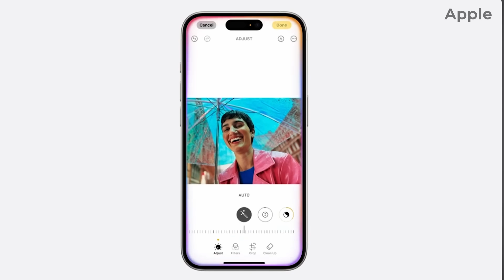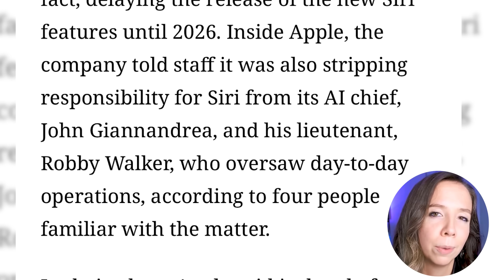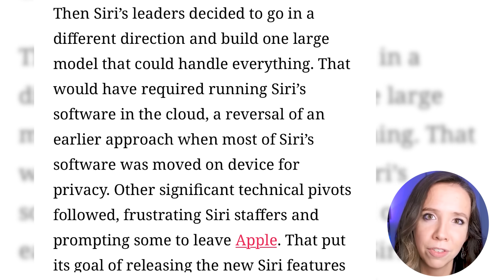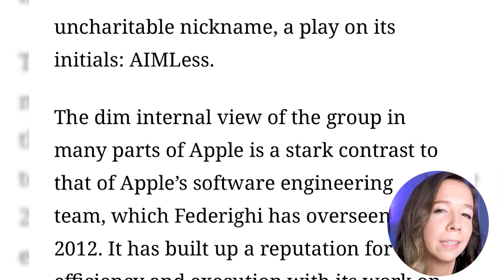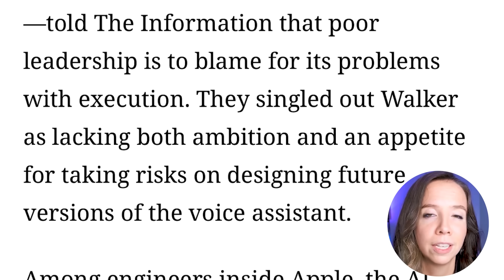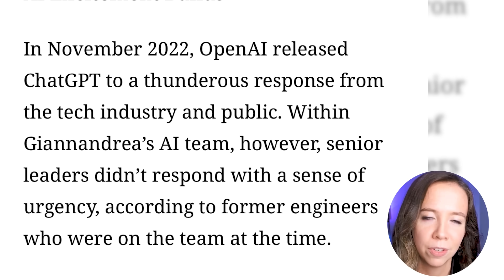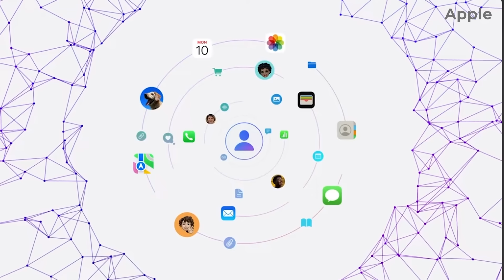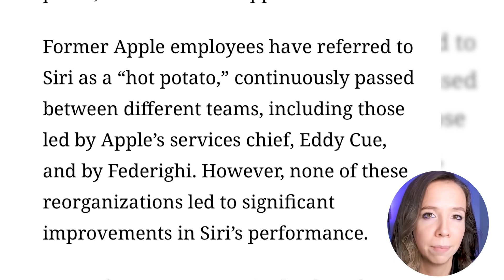APPLE'S SIRI CRISIS: Inside The AI Failure That Could Cost Apple Everything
Apple, the tech giant that revolutionized smartphones, is now falling dangerously behind in the AI race. This deep-dive investigation reveals the shocking internal battles, leadership failures, and fundamental flaws that forced Apple to delay its new Siri until 2026.

In this exclusive analysis, I uncover:

• The internal war between Apple's competing AI teams that sabotaged progress
• How John Giannandrea's "AIMless" AI division lost control of Siri to Craig Federighi
• The "Mini Mouse vs. Mighty Mouse" technical debate that paralyzed development
• Why Apple's privacy-first approach became its biggest AI disadvantage
• The leadership decisions that left Siri stagnating while ChatGPT surged ahead

For a company valued at $3 trillion, this isn't just an embarrassing setback—it's potentially catastrophic.

As the AI revolution transforms computing, Apple faces its most consequential challenge since the iPhone.

Can the world's most valuable company recover, or is this the beginning of Apple's decline?